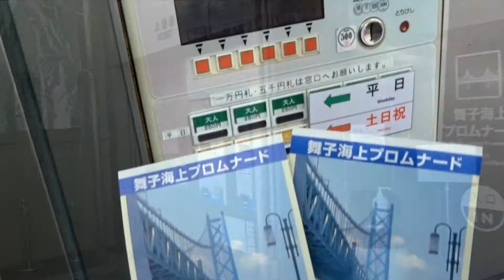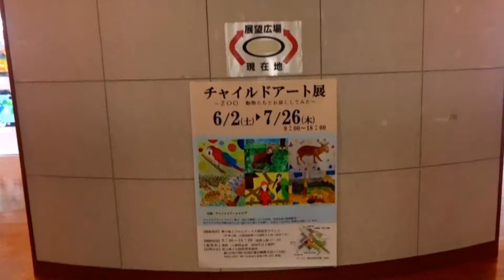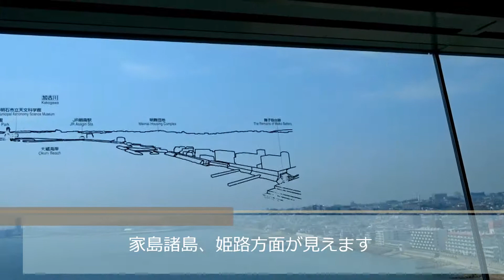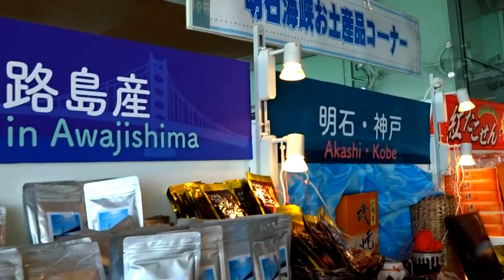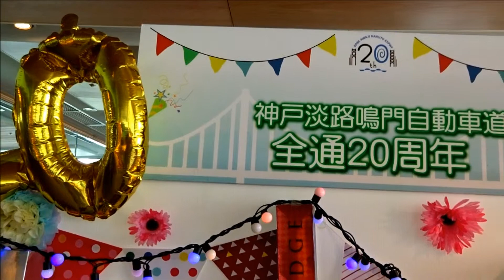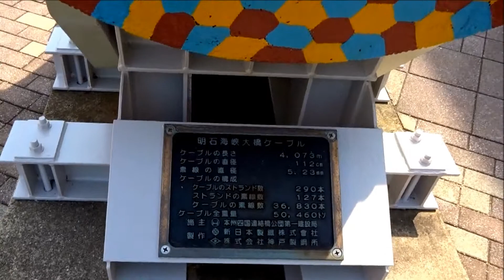明石海峡大橋・海上プロムナード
兵庫県立舞子公園

グーグルマップ、360度海上からの眺め